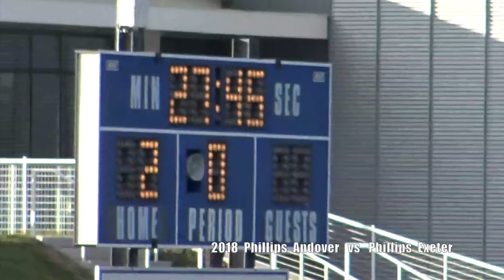2018 Phillips Academy Andover GV Soccer vs Phillips Exeter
Phillips Academy Andover Athletics
Soccer Girls Varsity
2018 Season